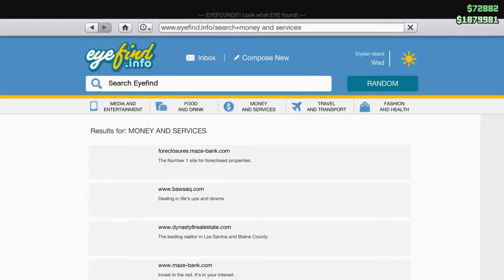New Madrazo Services W/LilZip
Playin w/Freinds